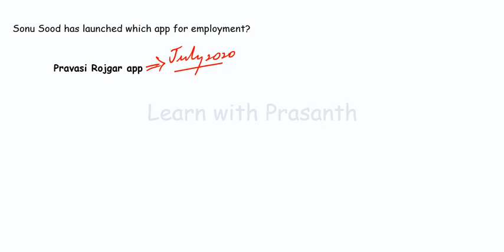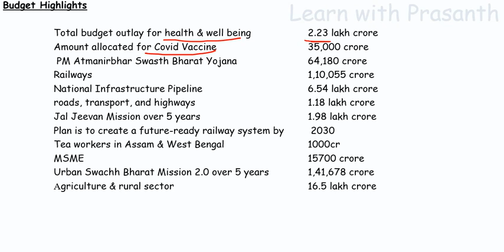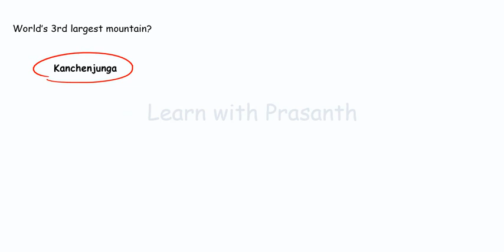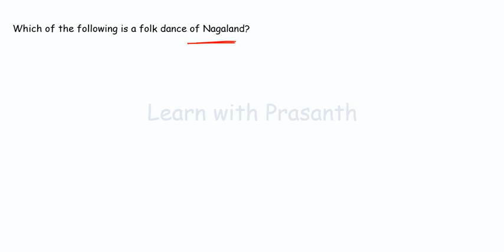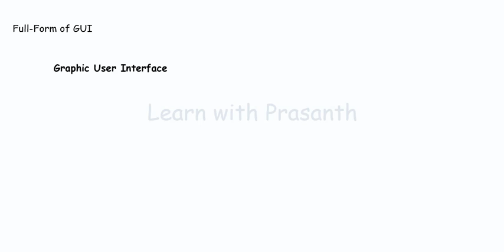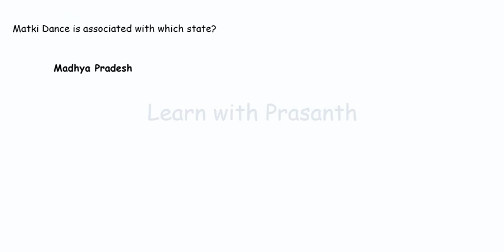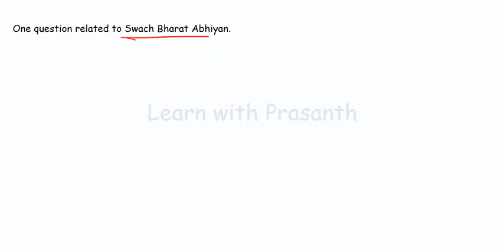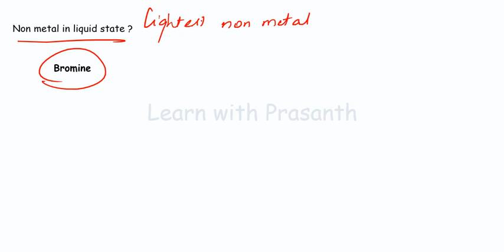SSC MTS 2020 | 5th October | Complete GA Questions Asked & Expected Questions for Upcoming Shifts